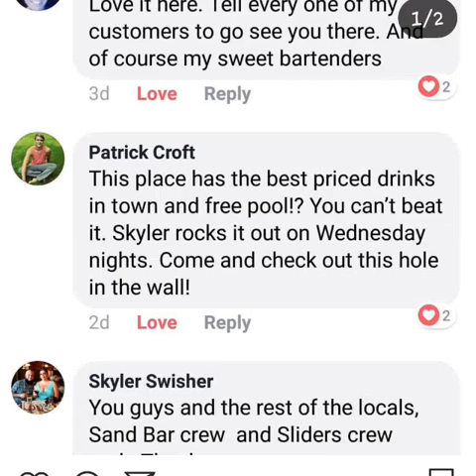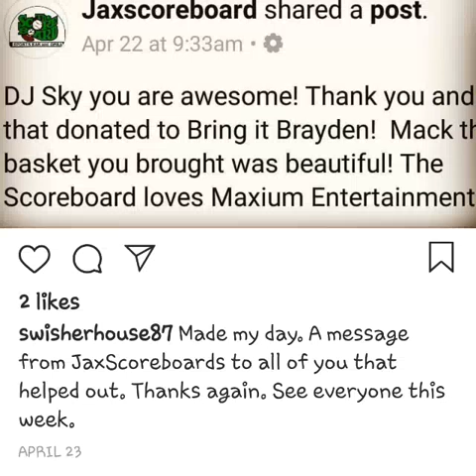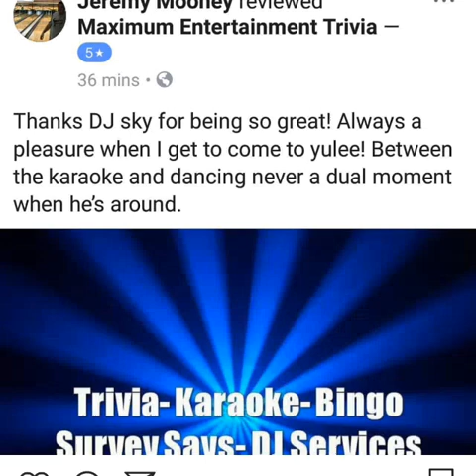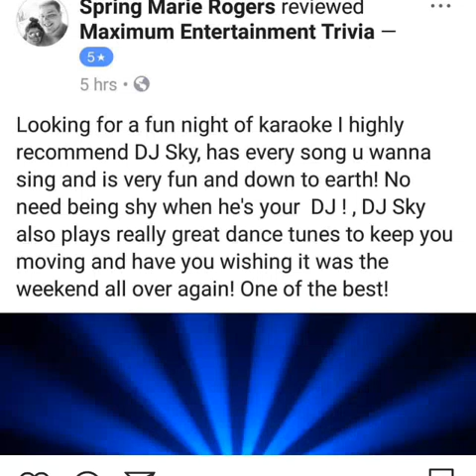THINGS DEAR TO DJ SKYS HEART.